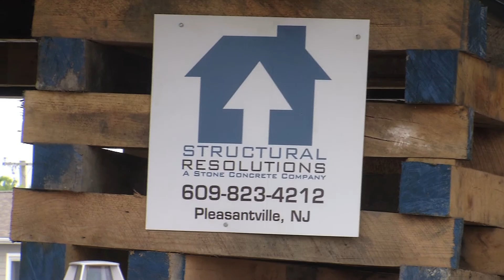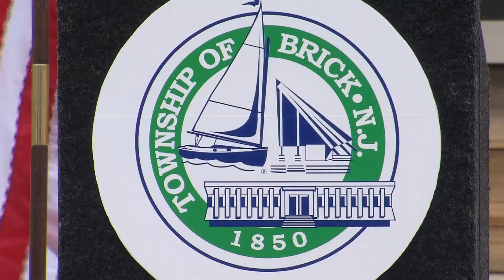July 22: Brick House Raising Package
Governor Chris Christie traveled to Brick to announce a new program that provides grant money for residents who need to raise their Sandy-damaged homes.  From July 22, 2013.